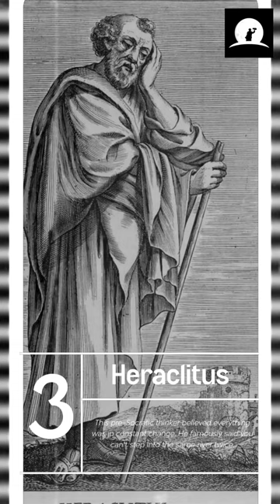Top 5 Craziest Philosophers in History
🔮 Embark on a Mind-Bending Journey through History's Top 5 Craziest Philosophers! 🔮

Get ready to question reality as we delve into the minds of the most eccentric philosophers ever known. In this captivating short video, we're uncovering the unconventional thoughts and ideas that reshaped the very fabric of our understanding.

From Diogenes of Sinope's barrel-dwelling antics to Friedrich Nietzsche's wild declarations, these philosophers defied norms and embraced controversy. Join us as we explore:

🤯 Diogenes' audacious lantern hunt for an honest man
🧐 Nietzsche's paradigm-shattering "God is dead" proclamation
🌀 Heraclitus' radical philosophy of constant change
🍃 Rousseau's paradoxical love for nature and abandonment of family
🤔 Pyrrho's ultimate skepticism that questioned even doubt itself

Prepare to have your perspectives challenged, your intellect stimulated, and your curiosity ignited.

Join the conversation and unlock the secrets of these remarkable thinkers. 💭🔑